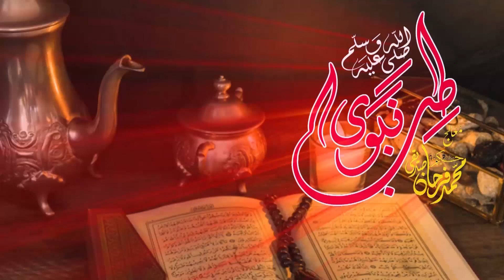Bawaser Ki Wajuhat Or Ailaj | بواسیر کی وجوہات اور علاج | Piles Reason & Treatment | Farhan Siddique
Bawaseer Ki Wajuhat Aur Ailaj | بواسیر کی وجوہات اور علاج | Piles Reason & Treatment | Farhan Siddique

In this video I have taught you about piles treatment